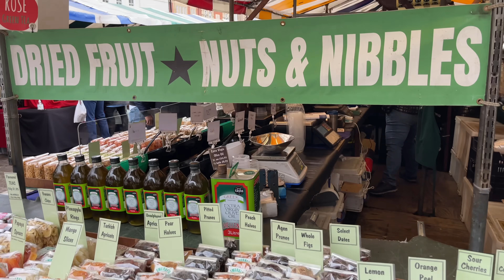A Day In Cambridge| Day Trip From London | Desi Couple On The Go London Trip | City Trip | Ep 5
Cambridge is a perfect city for a day trip from London and when we visited this with our friends, it was even more fun. After an amazing day, we continued to enjoy our london stay and also took long awaited double decker red bus ride to meet our school friends.

Hope you are enjoying London with us!!